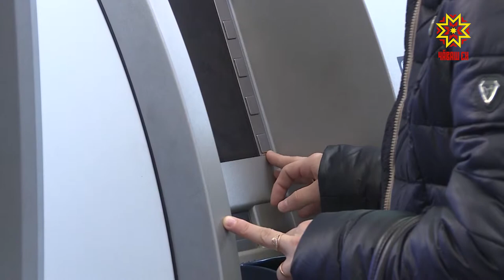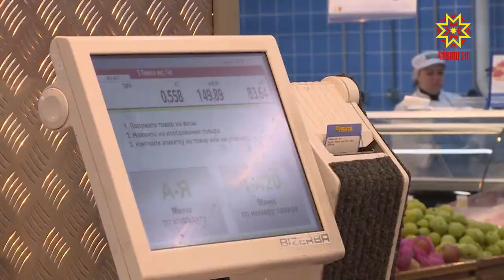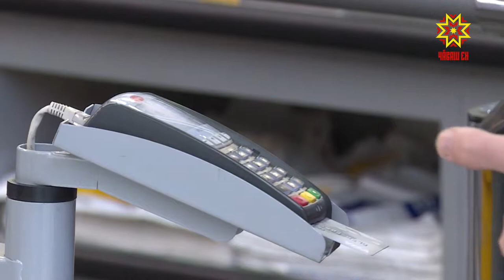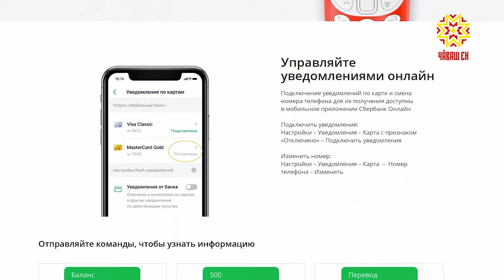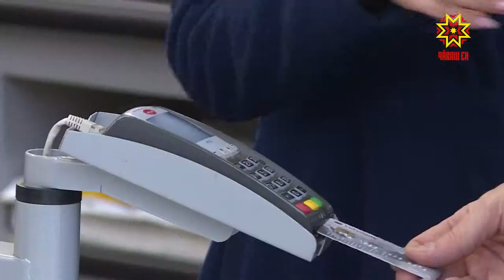Хочу, могу, знаю! Выпуск 22.04.2019